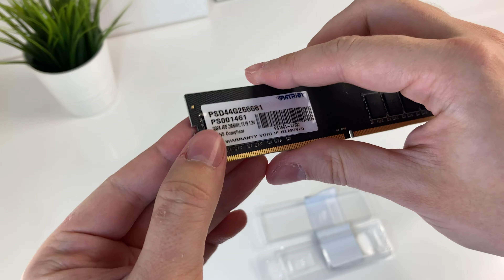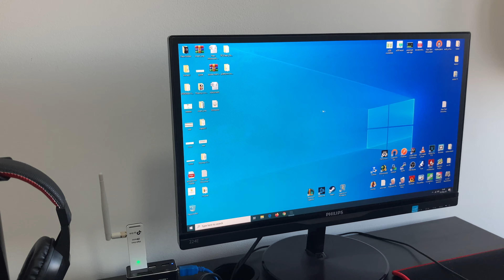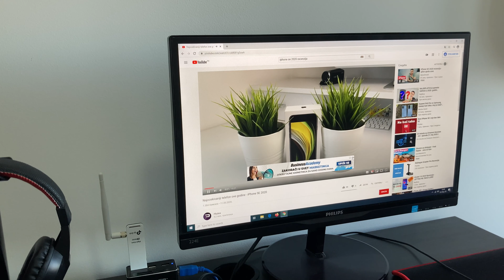Ram memorija za prosecne korisnike - Patriot Signature DDR4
Ukoliko neko zeli da vidi neki poseban proizvod na mom kanalu, moze mi pomoci da ga nabavim, donacijom preko paypala na sledecem linku